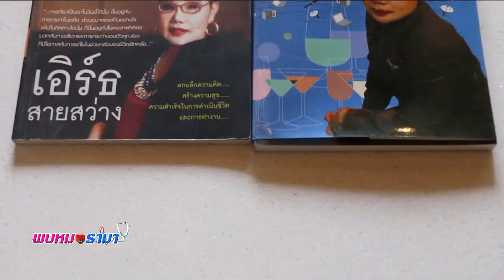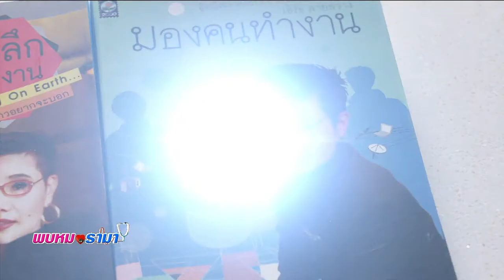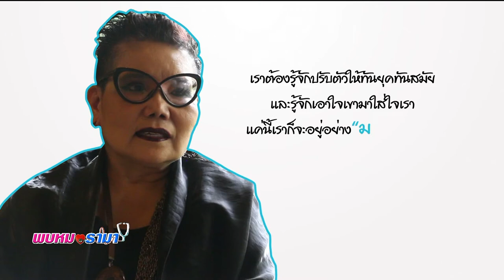เจ้าแม่พีอาร์วงการโรงแรมไทยกับเคล็ดลับการใช้ชีวิต : พบหมอรามา ช่วง Celebrity Inspire 16 มิ.ย.60(3/5)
Celebrity Inspire
คุณเอิร์ธ สายสว่าง
เจ้าแม่พีอาร์ วงการโรงแรมไทย อดีตนายกสมาคม ประชาสัมพันธ์โรงแรมของเมืองไทยกับเคล็ดลับในการใช้ชีวิตแบบ Stay young at Heart

ออกอากาศเมื่อวันที่ 16 มิถุนายน พ.ศ.2560